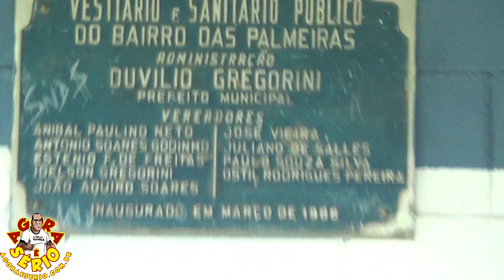CAMPO DA PALMEIRA ABANDONADO PREFEITO AYRES SCORSATTO